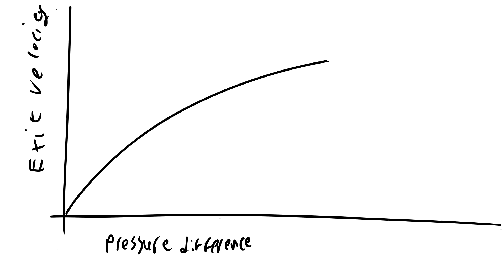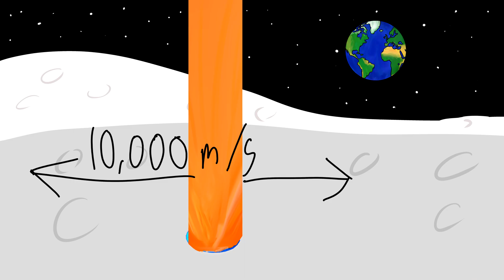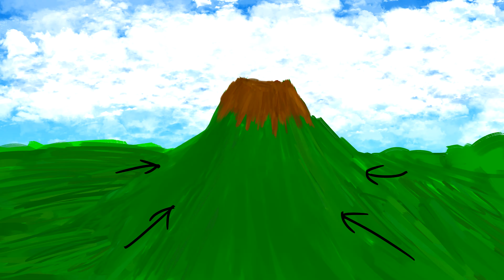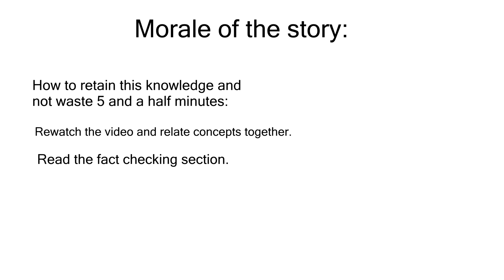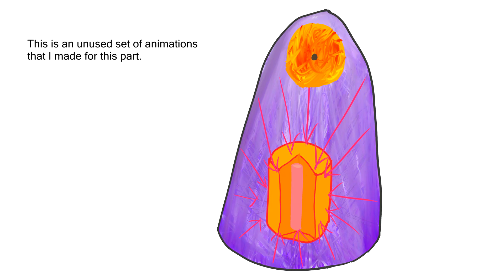What if you open a Portal inside the Earth?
Fact Checking (in general order of appearance.)

The earth's core is 5,200° Celsius so it would actually appear to be white instead of red/orange and the beam would come out at a much higher temperature due to the heating from friction so I wouldn't be surprised if it should actually be drawn as blue, I just drew it as red since this is how hot things are normally depicted in popular culture.

The beam should come out at least 10,000 m/s but in reality it will probably have a much faster muzzle velocity, partially due to all the heat being generated by the friction of the iron atoms as they rub against other as they fall into the portal. But also I'm fairly certain that the upper limit tends to taper off at around 3-5x the speed of sound in the material but I couldn't really find any sources that cover this extreme of an event. Regardless of it is higher it doesn't really matter as the beam will still spread out at which point the velocity still doesn't matter as much in terms of damage and it won't effect the flow rate (I think). Also since the amount of time that an object is falling from the moon towards Earth is less, the velocity it gains from spending time accelerating towards Earth is reduced so the impact velocity has a buffer region from the 3km/s for exit velocity from the moon up until around 20km/s where regardless of the initial velocity it always hits Earth with only slightly more velocity than it left with + 10,000 m/s gained from falling in.

I think pretty much the entirety of the section about the odds of hitting Earth are completely correct, correct me if I'm wrong.

For the Earth wobble section there is a little bit of nuance, there are a bunch of different effects that add up to determine where it is wobbling (a wise man once said to me, I wish people were taught quantum mechanics, it would be so much easier to explain your feelings as a superposition of multiple contributing smaller feelings. (or something like that.)), even if it did point straight at Earth it would probably eventually point away from us due to some other factor such as the moon's wobble on its axis of rotation changing over time. This means that the odds that the beam will eventually point of Earth are larger than described in the video but this is over a much larger time scale.

The speed at which the beam moves around the Earth would depend on the latitude that it hits at, the closer to the poles it is the slower it will move, I just took it roughly down the middle for the sake of simplicity. Also since it would be traveling faster than the speed of sound at the equator it should create crazy sonic booms as it moves around and you wouldn't hear it until the sonic boom hits you.

The comparison to a nuclear bomb isn't really that fair tbh because a nuke does release this energy in a short amount of time, however for the sake of the thermal effects this shouldn't matter. I do think that there might be some issues with the amount of noise being continuously generated by the beam but they are less than the havoc of having a bright light in the sky. Also the amount of visible light that you can see could be smaller because some of the light may get absorbed by the "smoke" of raw iron and iron oxide that would be made by it reacting with the atmosphere though the amount of heating would be the same, just in different wavelengths that may not be visible to our eyes. I'm also for this reason not 100% sure it may be able to always blind someone immediately but yeah.

The part about it burning up in the atmosphere is likely true, the frequency of meteor impacts thing is mostly true but I would caution against taking the comparison between a beam and a meteor in terms of its radius too far as they are both pretty different. The region that it would burn over is determined by the curvature of the Earth, as you get further from the angle from the beam to the ground is flatter so the energy gets spread over a wider and wider area and is thus reduced. This is entirely the same reason that it is colder the further north you go despite the distance not really changing much from the sun at the equator vs the poles. Arguably you could deal with the heat generated from the beam quite easily with some insulation since it won't get much hotter than a furnace and the beam will only be heating the place for a short period of time each pass.

I'm realizing now that there maybe some issues with the time it takes for the Earth to empty out due to the mass flow rate through the portal being calculated as I initially calculated it as being the volume of a cylinder that travels at 8 km/s and even though I'm sure it is probably a decent estimate that is within an order of magnitude of the real answer there may be some issues with this.

Fact checking ETC is continued below.